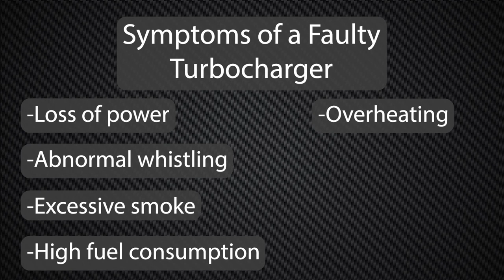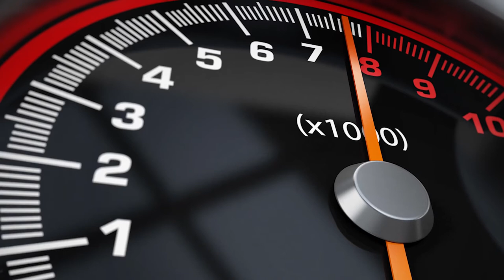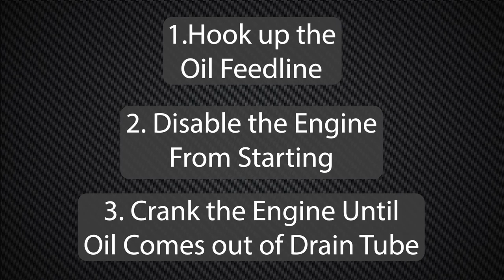Best Practices for Turbo Services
Turbo performance can only be impaired by mechanical damage or debris.